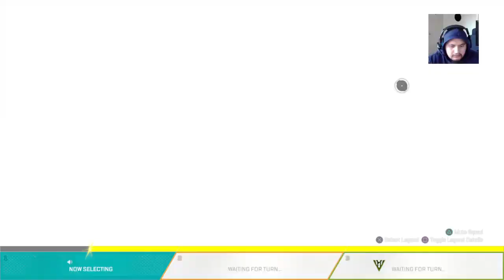DRINKING AND JAMIN#Dontownrightstomusic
The big black boarist